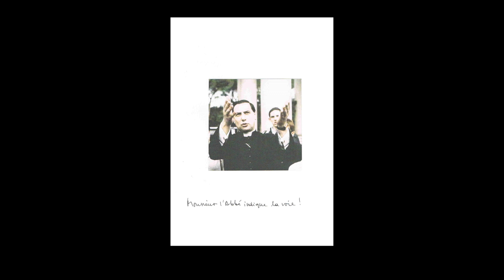2002 - SOLENNITÉ de ST.MICHEL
Enregistrement audio de la prédication de Monsieur l'Abbé Christian-Philippe Chanut,
Prêtre Catholique Latin,
Grand Aumônier de France,
pour la Solennité de Saint-Michel.
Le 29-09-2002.